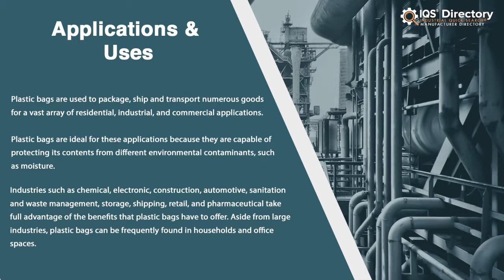Clear Plastic Bag Manufacturers, Suppliers, and Industry Information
Locate suppliers that design, engineer, and manufacture different kinds of clear plastic bags.